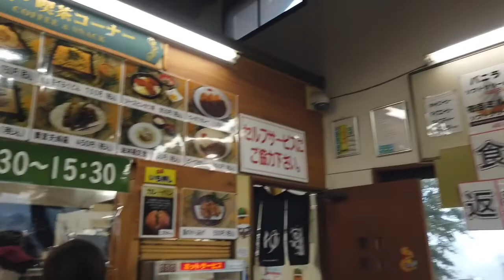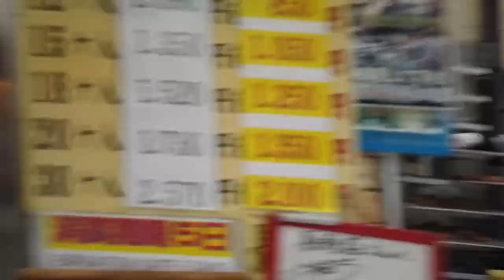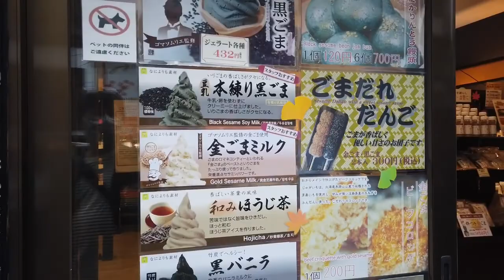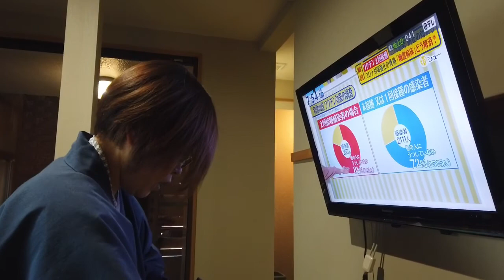宣言解除後の草津温泉旅行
草津温泉BD旅行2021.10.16/17
NO編集の撮って出し
宿泊は永田屋